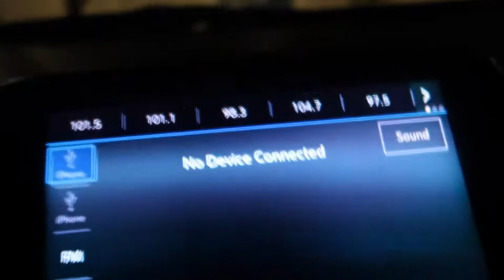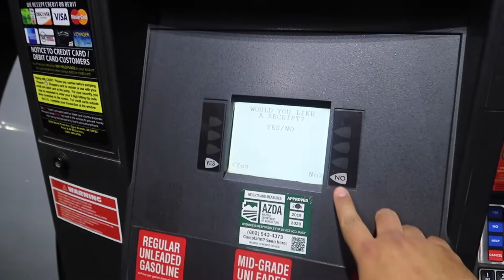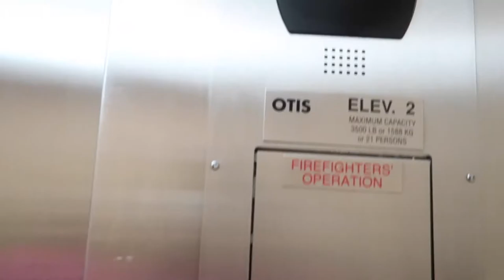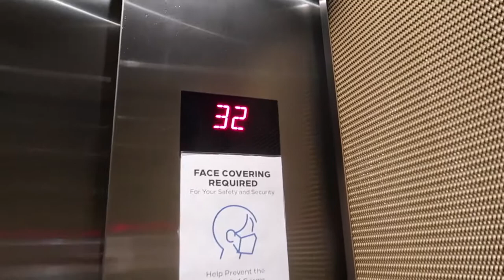Trip To Las Vegas (Vlog#3) - Eric Lopez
Hi there! New to my Channel? If so, here's what you need to know -- I'm a Father, I like to vlog and play video games !